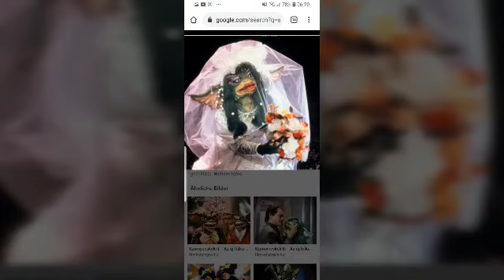Ketherin Lurdes look like Germlis 2 greta